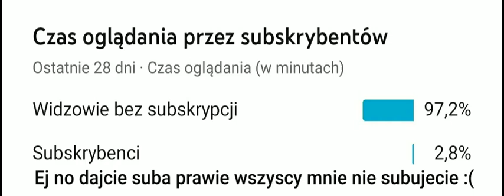CZY TO... KONIEC?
DAWEJ MJE SUBA XD